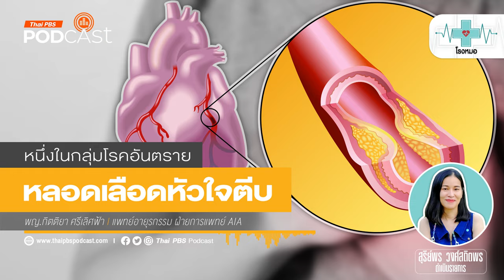โรคหลอดเลือดหัวใจตีบ อันตรายถึงชีวิตที่ป้องกันได้ | โรงหมอ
หากมีอาการเจ็บแน่นหน้าอกเหมือนกับมีของหนัก ๆ กดทับเอาไว้ เหงื่อแตก มักจะเป็นตอนที่ออกแรง แต่พอหยุดพักอาการก็จะดีขึ้น ตัวเย็น หน้ามืด เหนื่อยหอบ ใจสั่น นอนราบไม่ได้ ฯลฯ ระวังให้ดี นี่อาจเป็นสัญญาณเตือนของ

กลุ่มโรคหัวใจและหลอดเลือด เป็นปัญหาสาธารณสุขในปัจจุบันของประเทศไทยและของโลก เพราะมีอัตราการเสียชีวิตที่สูง โดยประชากรไทยเสียชีวิตเป็นอันดับที่ 3 รองจากโรคมะเร็งและอุบัติเหตุ "โรคหลอดเลือดหัวใจตีบ" ก็เป็นหนึ่งในนั้น คนที่มีความเสี่ยงคือคนที่เป็น โรคเบาหวาน ความดันโลหิตสูง ไขมันในเลือดสูง สูบบุหรี่ เครียด ไม่ออกกำลังกาย ในครอบครัวมีประวันเป็น โรคหลอดเลือดหัวใจ ผู้ชายที่มีอายุ 40 ปีและผู้หญิงที่มีอายุ 55 ปีขึ้นไป ที่สำคัญโรคนี้อันตรายถึงชีวิตได้หากรักษาไม่ทันเวลา

โรคนี้ต้นตอเกิดจากอะไร รวมทั้งจะป้องกันความเสี่ยงไม่ให้เกิดโรคนี้หรือกลุ่มโรคหลอดเลือดหัวใจได้อย่างไร รายการ โรงหมอ🩺 เล่าให้ฟังค่ะ

คุยกับ: พญ.กิตติยา ศรีเลิศฟ้า | แพทย์อายุรกรรม ฝ่ายการแพทย์ AIA